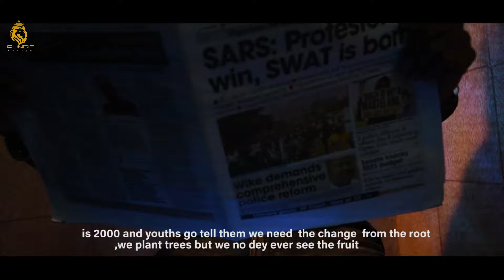Sparkle tee-200 and youths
Go tell em we need the change from the root ✊